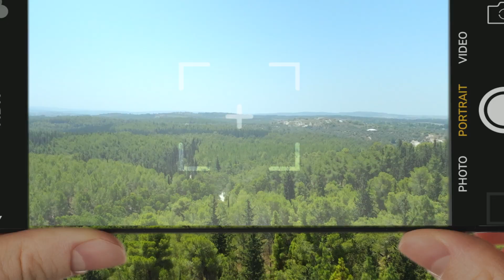חבר׳ה חבר׳ה - צאו מהמסכים ובואו לקק״ל